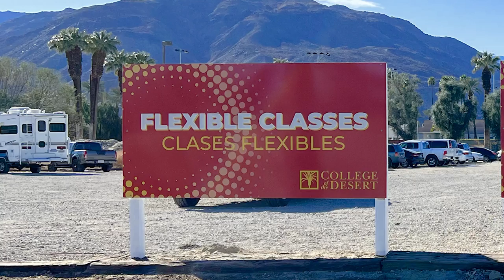Sign Squad! College of the Desert Sign and Banner Installation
College of the Desert wanted to welcome its students back and raise awareness for the return of online and in-person classes. The Sign Squad printed, delivered, and installed 4'x8' road signs and 4.3'x10' banners along the 2-mile perimeter of the main campus sending a continuous and highly visible message to the community and prospective students.